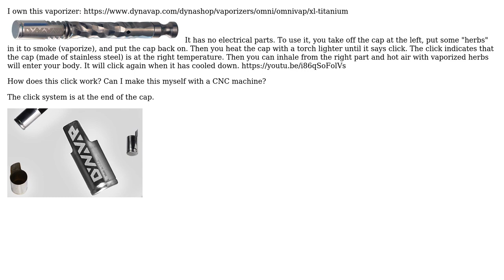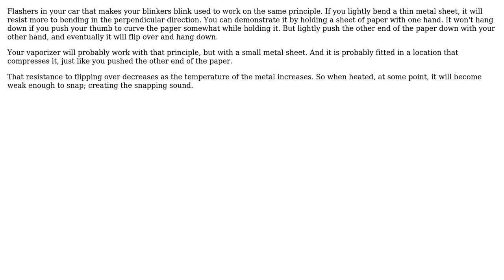Engineering: How does this mechanical heat click work?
With thanks & praise to God, and with thanks to the many people who have made this project possible! You are responsible for your own actions.